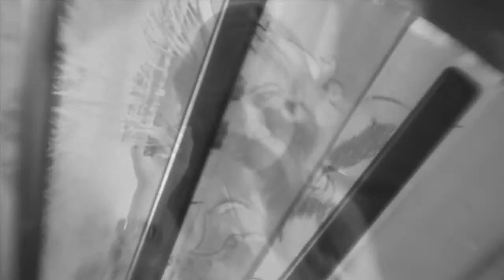The Local Block Trailer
The Local Block at the Guild Cinema in Albuquerque, NM

May 7
Saturday 1:30pm only!

60m approx. - Admission is FREE but seating is limited!

Experience award winning local filmmakers: Justin Golightly, Hannah Macpherson, Kyle Traynor, David Ferry, Jr., and Ben Chwirka, in a collection of their latest works.  From futures of war and famine, to pasts of greed and murder, to the horrors of the mind, and music in the desert, all visions are on display.

Lines in the Sand: Ties:  Dir. Justin Golightly.  A Soldier invading from Earth and a Widow mourning from Mars change each other's lives forever in a war on the Red Planet.

Wake Up:  Dir. Hannah Macpherson.  Leslie's sleepwalking again, just like that summer her brother disappeared fifteen years ago. Where does she go at night, and what will it cost her to find out?

Monster Paw's -- "Ray of Light" Music Video:  Dir. Kyle Traynor.  Music video for "Ray of Light" by local indie band, Monster Paws.

Chamber No. 6:  Dir. David Ferry, Jr.  Four folks sit around a card table in a small joint in downtown New Orleans, playing a game of Russian roulette.

Canopy:  Dir. Ben Chwirka.  In wastelands of a time nearer than we think, the last few living trees are either worshipped by devote protectors, or hunted by those who seek their rare essence.